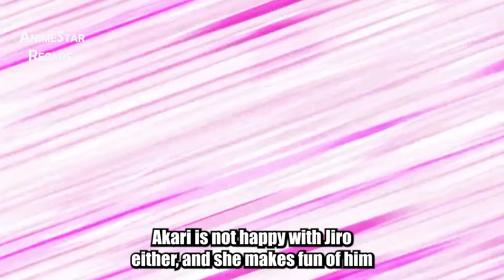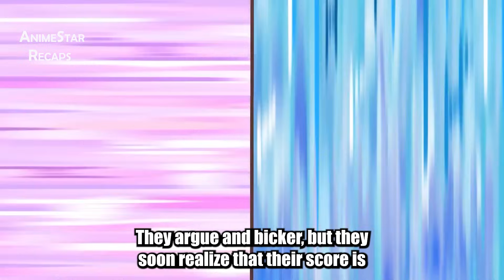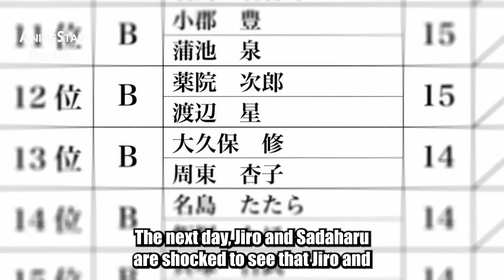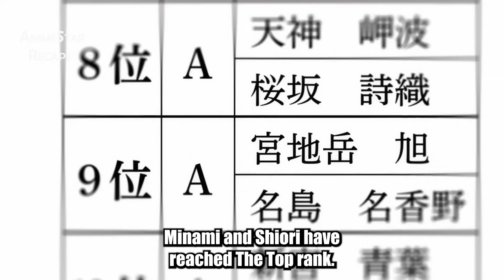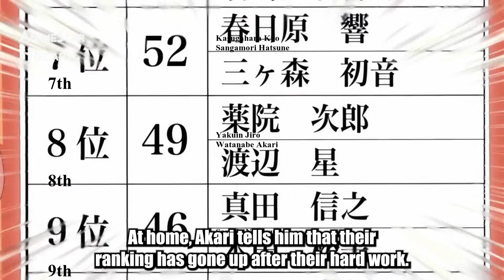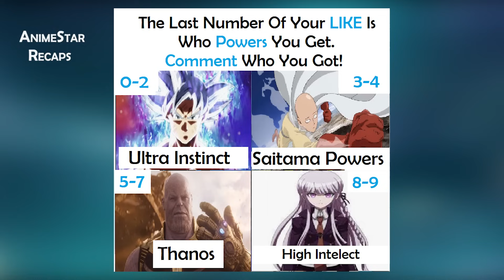Shy Boy is FORCED To Move in with The Most Popular Girl to Graduate But This Happens! - Anime 2023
Anime Recapped - More Than A Couple

Shy Boy is FORCED To Move in with The Most Popular Girl to Graduate But This Happens!
Boy clapping

Shoutout to:
Manhwa recap, Yahello, empty note recaps

which has:
harem
romance
comedy